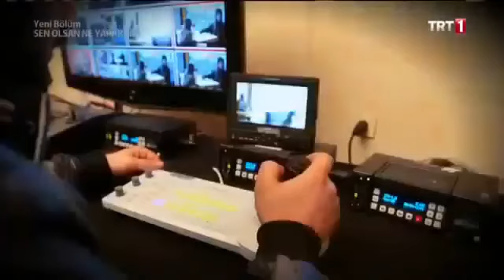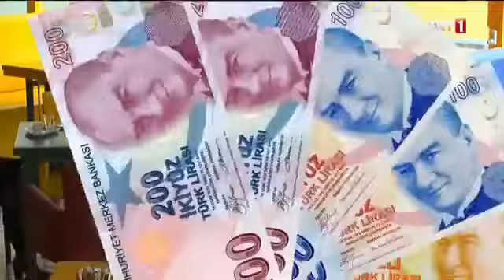Sen Olsan Ne Yapardın Emanet Çantayı Çalan Müşteri